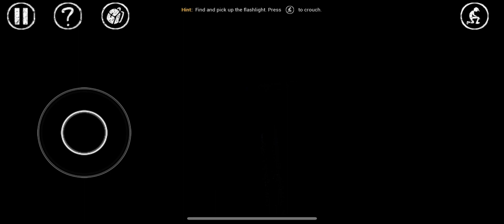CASE 2: ANIMATRONICS HORROR | iOS | Global | First Gameplay